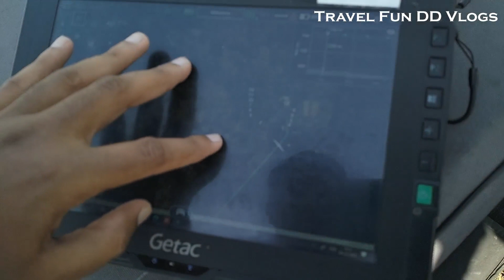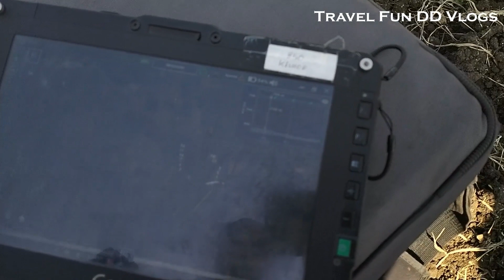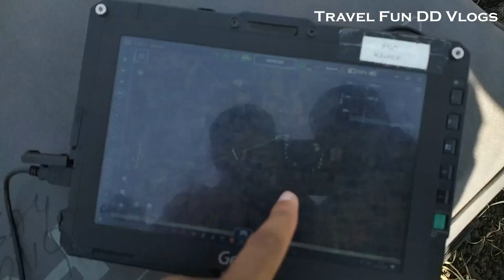SVAMITVA || Survey of Villages Abadi and Mapping with Improvised Technology in Village Areas | Drone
Survey of Villages Abadi and Mapping with Improvised Technology in Village Areas

SVAMITVA, a Central Sector Scheme of the Ministry of Panchayati Raj was nation-wide launched by the Hon’ble Prime Minister on National Panchayati Raj Day, 24th April 2021 after the successful completion of the pilot phase of the scheme (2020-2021) in 9 states. The scheme is a reformative step towards the establishment of clear ownership of property in rural inhabited (Abadi) areas, by mapping land parcels using drone technology and providing a ‘Record of Rights’ to village household owners with the issuance of legal ownership cards (Property cards/Title deeds) to the property owners. The Scheme is implemented with the collaborative efforts of the Ministry of Panchayati Raj, State Revenue Department, State Panchayati Raj Department, and Survey of India.  The scheme covers multifarious aspects viz. facilitating monetization of properties and enabling bank loans; reducing property related disputes; comprehensive village level planning would be the stepping-stone towards achieving Gram Swaraj in the true sense and making rural India Atmanirbhar.

The scheme seeks to achieve the following objectives: -

Creation of accurate land records for rural planning and reduces property related disputes.
To bring financial stability to the citizens in rural India by enabling them to use their property as a financial asset for taking loans and other financial benefits.
Determination of property tax, which would accrue to the GPs directly in States where it is devolved or else, add to the State exchequer.
Creation of survey infrastructure and GIS maps that can be leveraged by any department for their use.

To support in the preparation of a better-quality Gram Panchayat Development Plan (GPDP) by making use of GIS maps

SVAMITVA Drone Survey Map
Kumdhal Udgir
Udgir Taluka List
Dhutarwadi Udgir
Udgir LATUR
Latur Udgir Taluka List
Udgir Maharashtra
Udgir Latur Maharashtra
Latur Maharashtra Udgir
Udgir Taluka Mapping
Udgir Map
Latur Udgir Taluka map
Shekhapur Udgir
Shekhapur Taluka
Shekhapur Latur
Shekhapur Udgir Maharashtra
Drone Survey
Drone Plane Survey
Drone Model
Drone Plane Model

Survey Of India
Central Government Survey of India
State Government survey of India
Indian Central Government Survey
Indian Government Survey